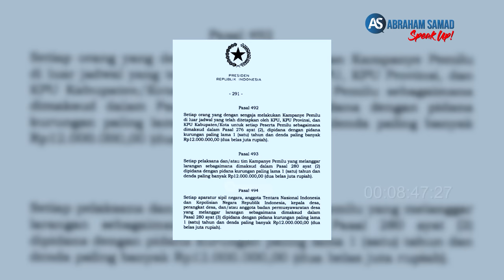Andika Perkasa: Saya Ditekan Operasi Senyap. Penggunaan Aparat Adalah Pelanggaran Pidana Pemilu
Mantan Panglima TNI, Andika Perkasa: saya ditekan untuk operasi senyap. Penggunaan aparat adalah pelanggaran pidana Pemilu. Saksikan perbincangan selengkapnya di youtube Abraham Samad SPEAK UP